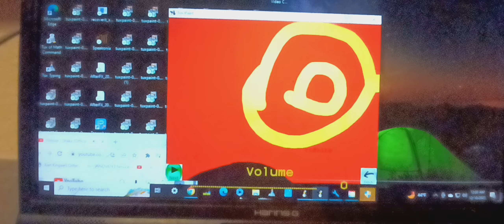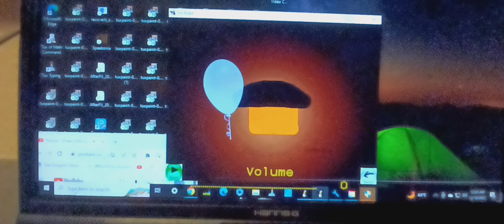wingos s1e11 balloon pop